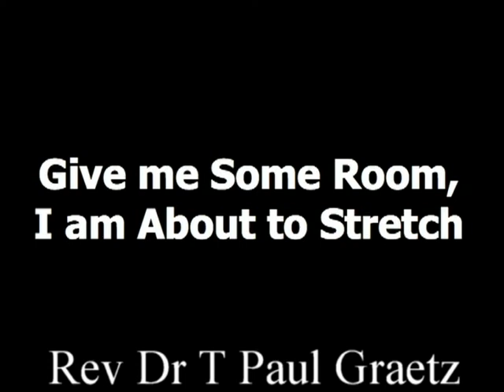02/09/2020 - Rev Dr T Paul Graetz - Give Me Some Room, I am about to Stretch